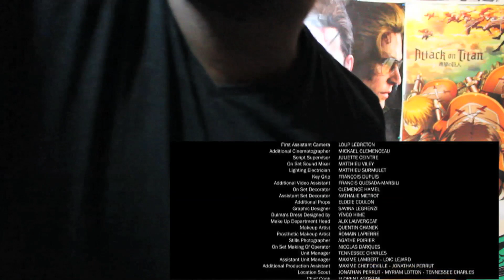Dragon Ball Z: The Fall of Men [OFFICIAL] REACTION!!!!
Dragon Ball Z: The Fall of Men [OFFICIAL]

Tyrone Magnus
Jinx
Reel Rejects
REACTION
Sup Bros
AdikTheOne
Reaction `mashup
UbiSoft